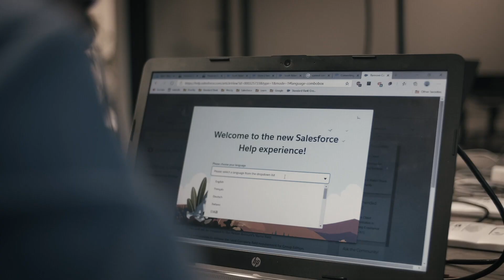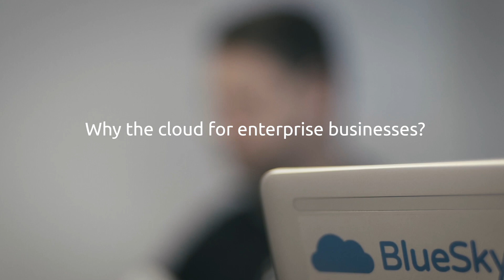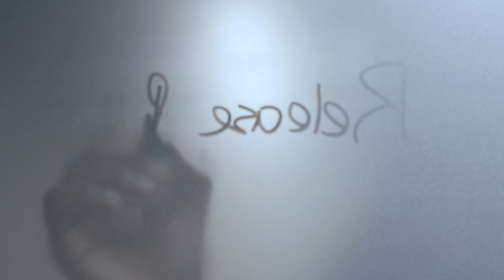BlueSky presents Salesforce for Enterprise.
Watch the video to gain insights into how we are helping South African enterprise-level businesses deploy Salesforce.

Take the first step by contacting us for a FREE BlueSky Thinking session.